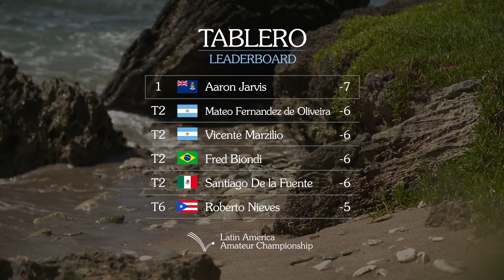Prorarma#1 2022 - AAG PODCAST TV